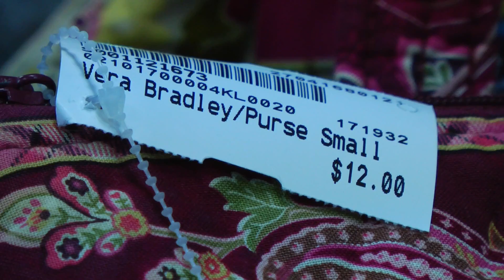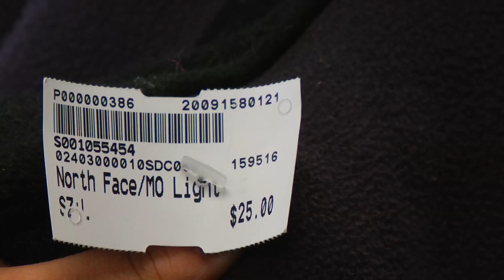Recycled Clothing TeamPKG Julia and Matt